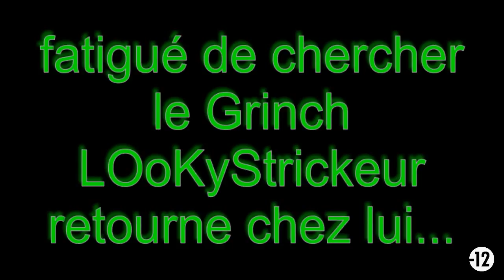Grand Theft Auto_V™_Raz -GTA ONLINE_À LA RECHERCHE DU GRINCH.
MACHINIMA REDIFFUSÉE EN 2018.
CRÉÉE EN 2017.
Humour décadences et fusillade voici ce qui ornera ce petit court-métrage.

Toute ressemblance avec un nom de produit, d'organisation ou de personne existant serait purement fortuite.